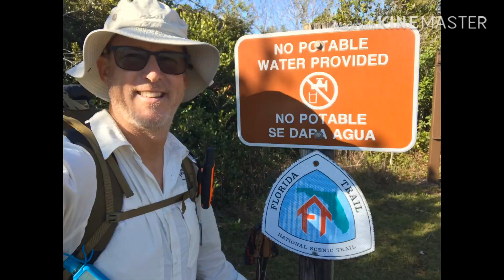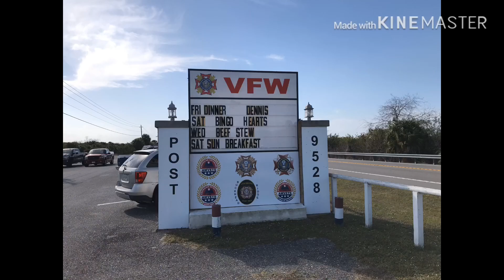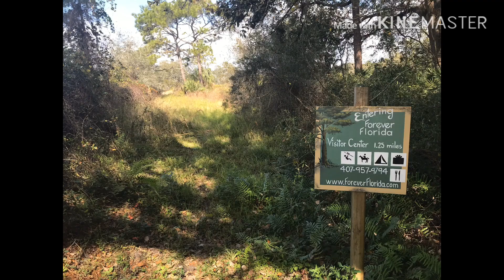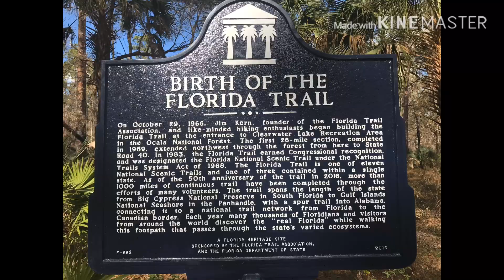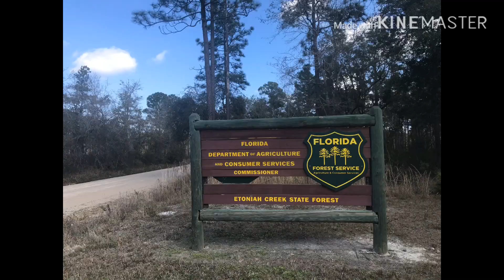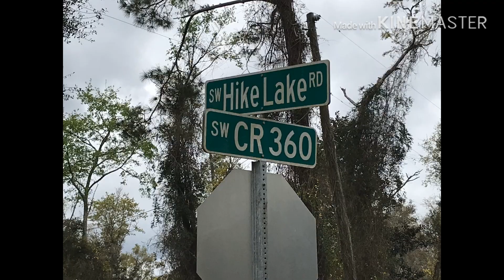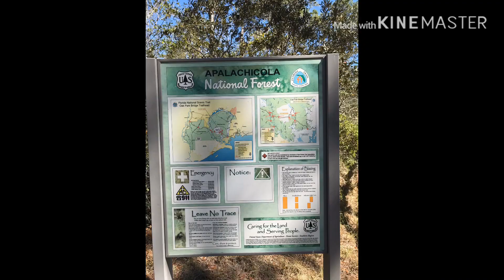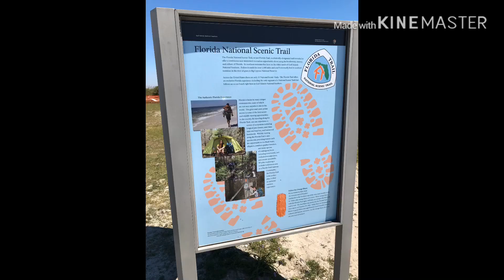Florida trail thru hike 2019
Hiking Florida trail 2019